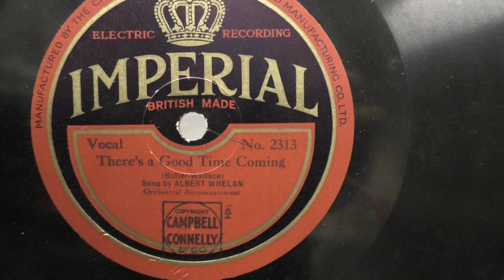Albert Whelan: There's a good time coming. (bad sound).